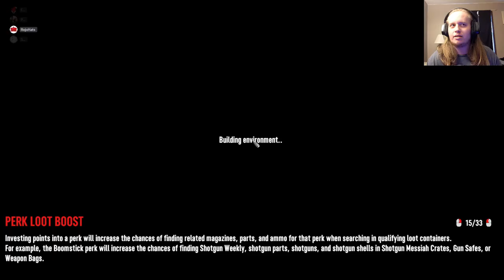The Best Zombie Game You've Never Played |7 Days to Die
7 Days to die is criminally underrated. It is one of the most fun experiences that I have had within the gaming sphere. Love yall and God bless!

Twitter –@Rojo_reyy#7daystodie